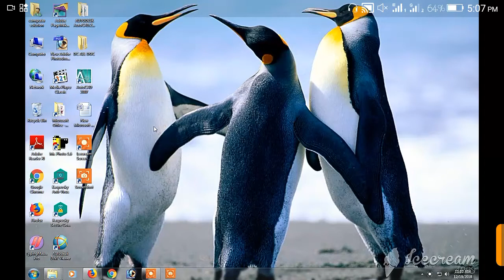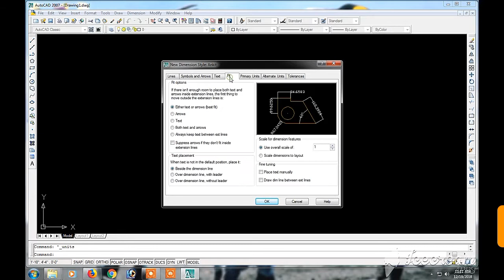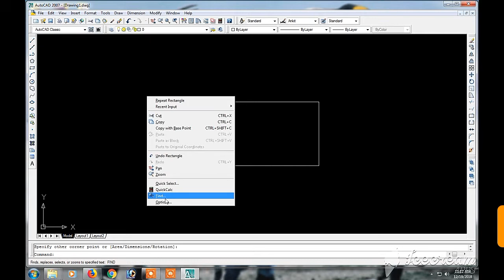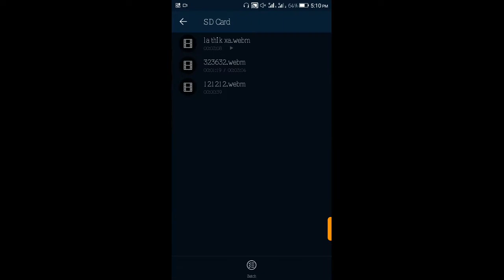Fix setting in AutoCAD in Nepali